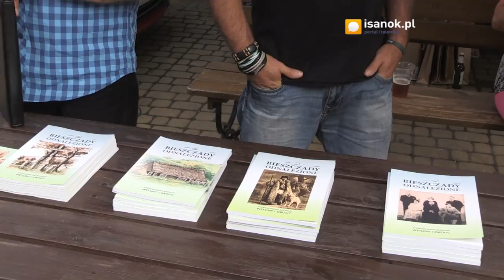Natchnieni Bieszczadem - isanok.pl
Tam, gdzie zielona zaczyna się dolina- śpiewa Andrzej Brzozowski, uczestnik festiwalu w Cisnej. Zresztą te słowa zaczerpnięte z wiersza Czesława Miłosza niezwykle pasują do tego miejsca. Zapraszamy do obejrzenia migawek z festiwalu Natchnieni Bieszczadem w Cisnej.